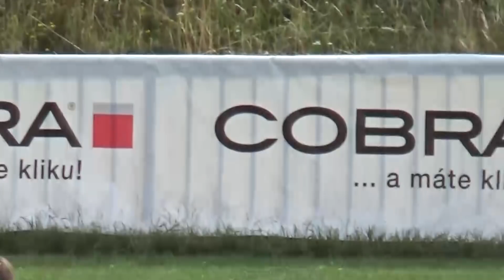MATCH DAY 1 (GROUP F) UKR - VEN 3:0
WORLD MEDICAL FOOTBALL CHAMPIONSHIP 2018
Prague, Czechia
30 June - 8 July 2018
WMFC 2018 YouTube@official_chanel